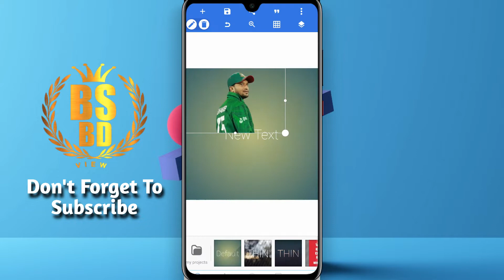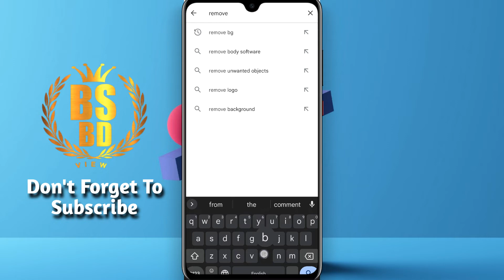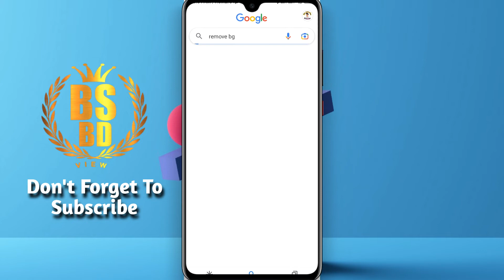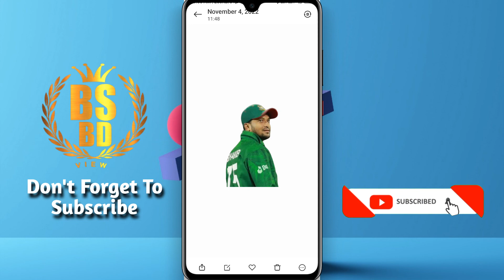How To Remove Photo Background BSBD VIEW | Photo Background Remover App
How To Remove Photo Background | Photo Background Remover App

In this video i will show you best background remove app for android 2021 and background eraser best android app 2021. This video showing how to remove image background with android mobile bangla and easy way to remove background image with mobile.